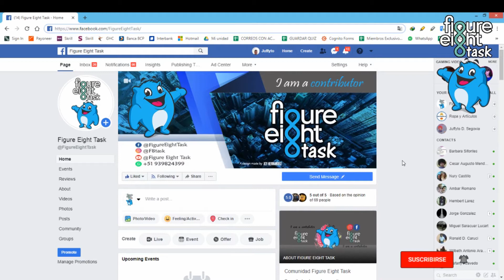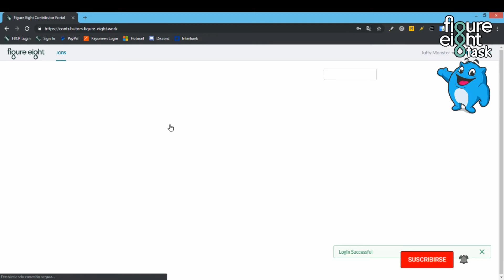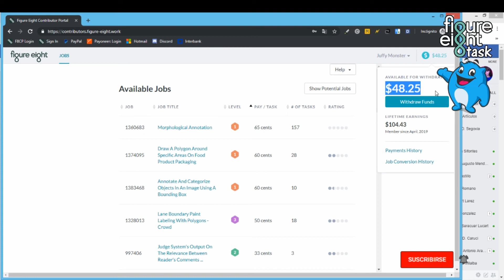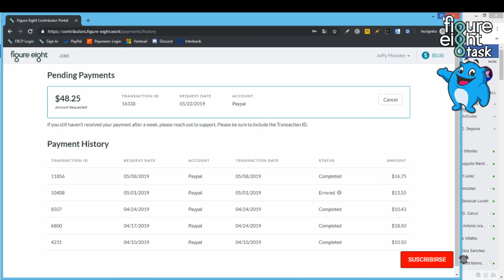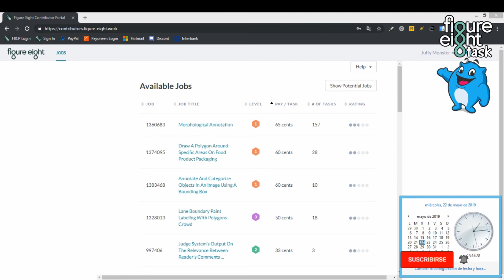Como Cobrar En Figure Eight Contributor Portal (F8CP) - Todos Los Detalles - Prueba De Pago